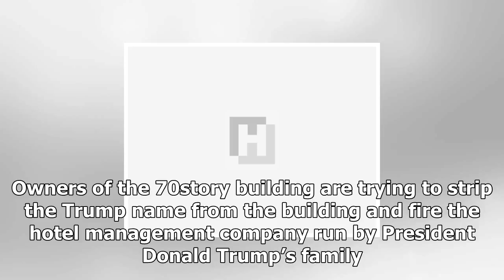News 24/7-owner of trump hotels in panama to revolt against the rule of the trump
News 24/7 - News 24/7-owner of trump hotels in panama to revolt against the rule of the trump

There’s an uprising at the Trump International Hotel in Panama. Owners of the 70story building are trying to strip the Trump name from the building and fire the hotel management company run by President Donald Trump’s family. The Trump Organization acknowledges the effort to wipe away the Panama property’s management and brand but tells The Associated Press that it believes the effort is a contract violation. The property once paid at least $32 million to associate with Trump. The Trump hotel is...

© News 24/7